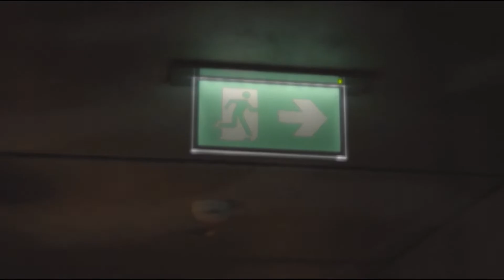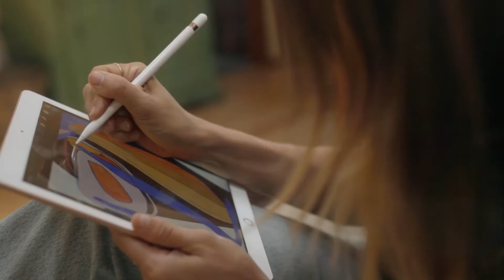Dinesh Star - Your eyes, AvaRaz - King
Grace Aria - Higher Purpose, Maya Savannah -Understand myself
Deephouse Playlist Mix made with Love by POP Legendas Youtube Music Channel:
00:00:00  |  01. Grace Aria - Higher Purpose
00:02:48  |  02. Maya Savannah -Understand myself

We have best of tropical deep house music like 'Grace Aria Higher Purpose' for chillout lounge or any summer day of your life. In this summer mix we have also 'Maya Savannah -Understand myself', a vocal song extracted from a Mega Hit compilation of vocal deephouse. Even if you run, study, read a book this vocal deephouse bass boosted '' song can make you have very happy devine feeling about life. Theese first four tracks from this summer mix can be best for car music also, on a long ride, in your holiday at the Ibiza beach. The fourth vocal song of the deep chillout playlist mix is '' and have a very sweet vocal and is in tropical deep house music style of 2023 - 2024. Sometimes there are bass boosted or electro house music in the playlist mix.